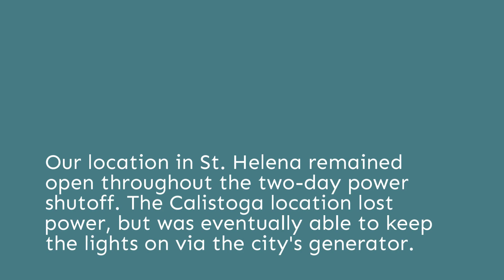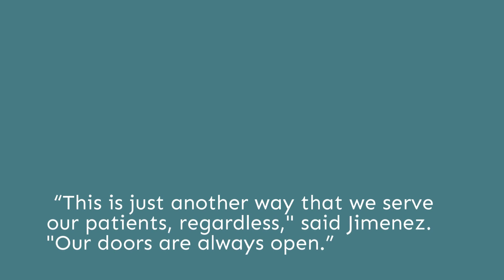Monday Minute - Power Outage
Our OLE Health team pulled together to keep the doors open to care for our patients during a several-days Public Safety Power Shutoff (PSPS) event in October 2019.